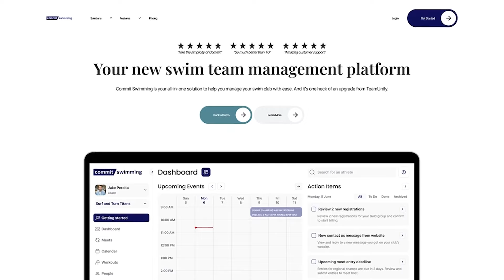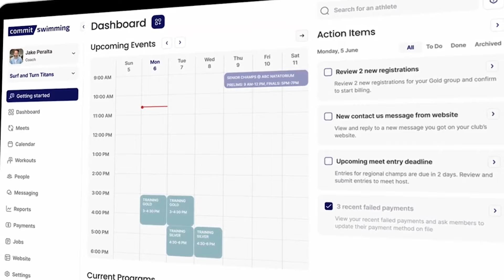3rd Times the Charm for Paralympic Champion Tim Hodge as He Leaves Paris with Gold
At the tender age of 15, Australia's Tim Hodge participated in his first Paralympic Games in Rio. 5 years later in Tokyo, he was chasing gold and came close, leaving Japan with 2 silver medals a 1 bronze. In Paris, after breaking a world record and becoming World champion in 2022 and 2023 in the 200 IM S9, Hodge finally touched the wall first, winning gold in his signature event.

Speaking with SwimSwam, Hodge documents the work he put in and changes he made from 2021 to 2024. From switching coaches to racing the 400 free, it was all worth it for the Para athlete who is now on top of the world.

0:00 Tim Hodge Introduction
1:24 Reflecting on Paris
6:07 Improvements After Tokyo
10:30 International Competition in 2022-23
16:06 Going to 2016 Paralympics at Age 15
20:33 Swimming to Brisbane 2032
23:00 Olympic Training Camp
27:08 400 Free S9
31:20 200 IM S9
34:25 Mixed 4x100 Medley Relay 34pts
37:50 Finding Swimming as an Amputee
47:15 Moving Forward